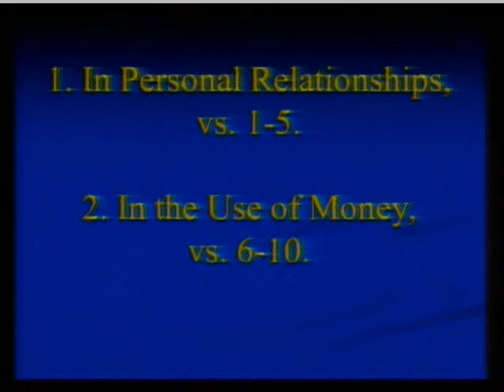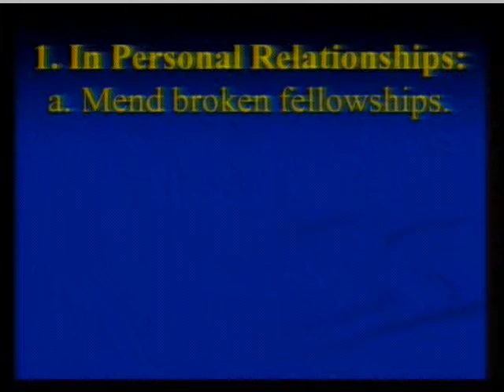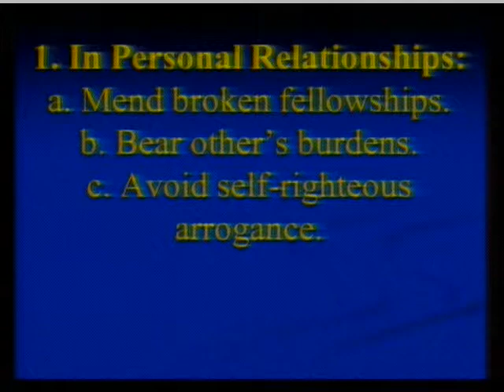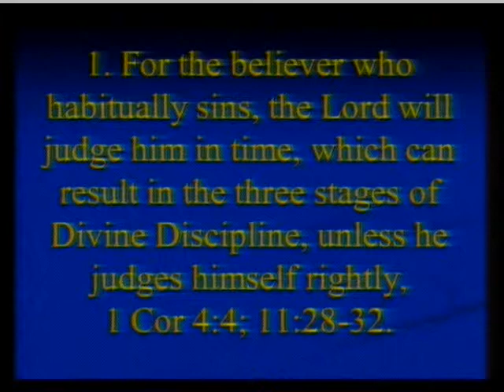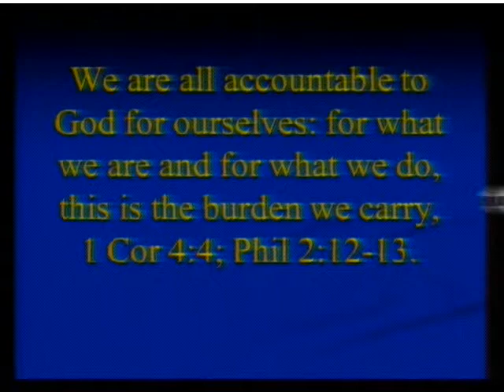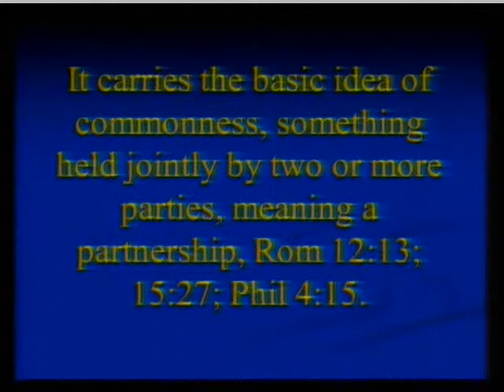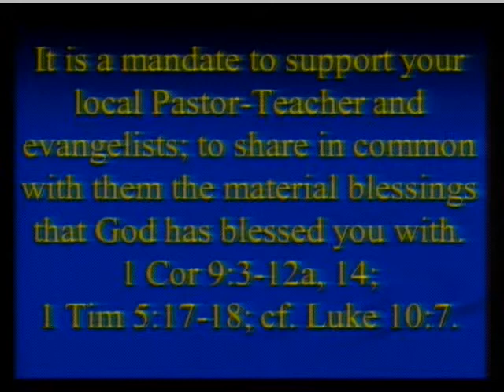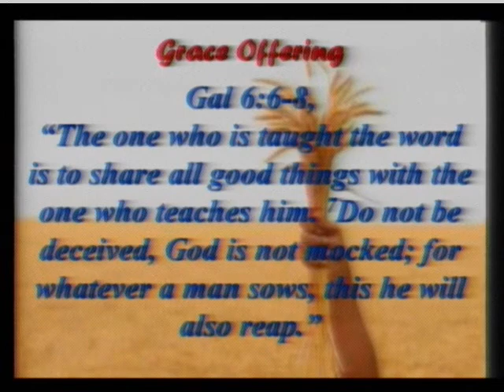Pastor Jim Rickard, Love by Restoring your Brother and Supporting your Pastor Financially